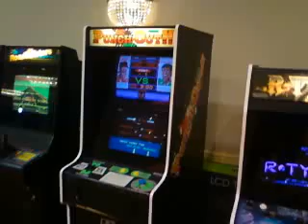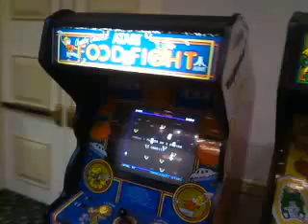ESCAPIST EXPO 2012